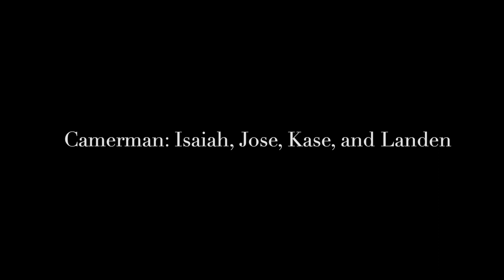Cyberbullying PSA by: Jose, Landen, Kase and Jackson